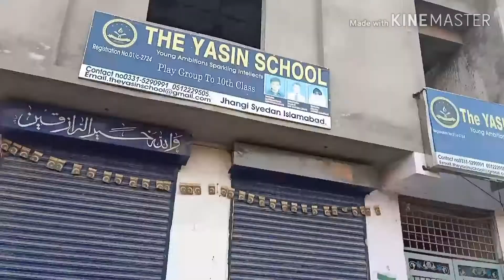Hamara plaza ban raha hai Alhamdulillah under construction building tour